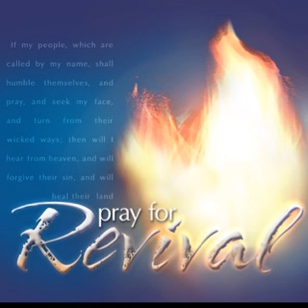Sunday Sermon " Preparing for Revival" by Pastor George Obiero of RAY OF LIGHT MINISTRY